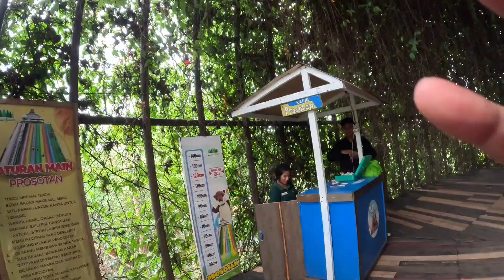desa semilir destinasi wisata kota semarang